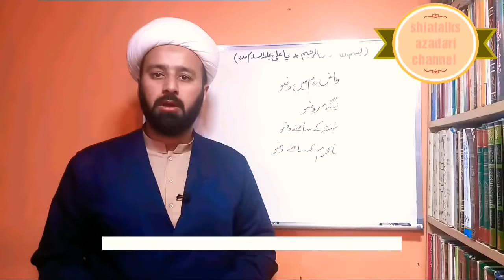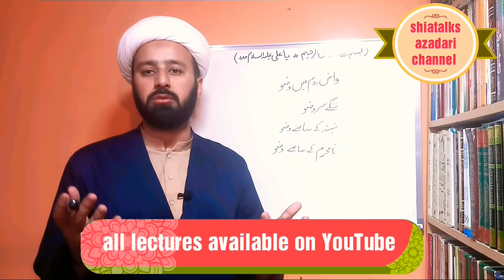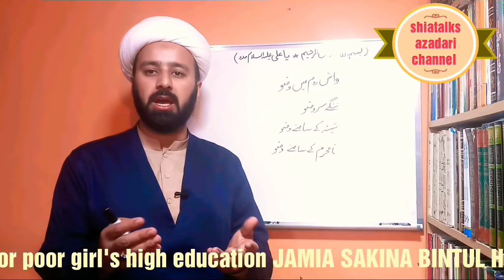washroom bathroom mn wudu | nange badan or nange sar wudu | mard ke samne wuzu | lectures 287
7nange sar wudu karna
nange badan wuzu karna
bathroom mn wazu
washroom mn wazu
namahram ke samne wuzu
shia ahkaam shia fiqhi masail fiqhe jafria
by molana mughees ul hassan najafi najaf ashraf